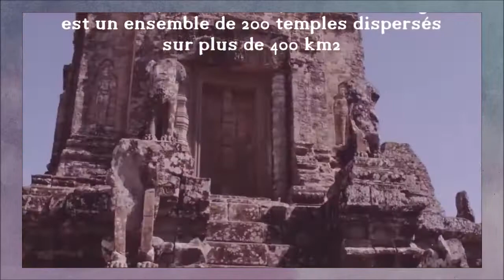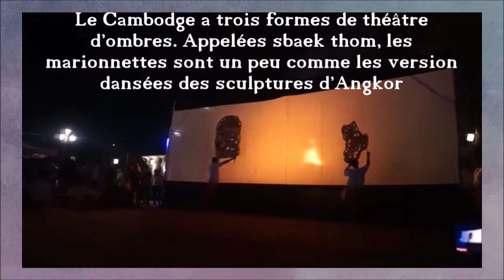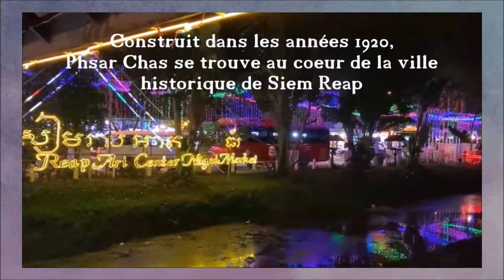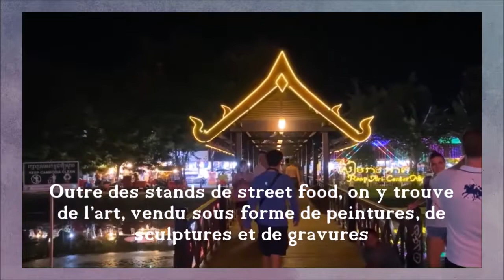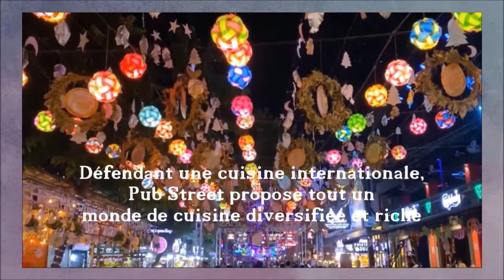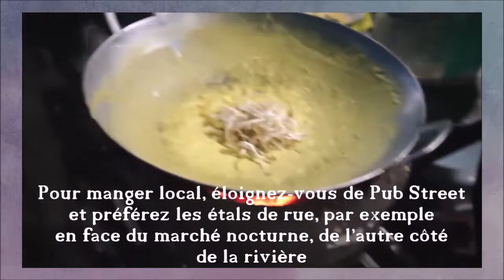Siem Reap, aux portes d’Angkor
Porte d'entrée des célébrissimes temples d'Angkor, Siem Reap est en constante évolution pour devenir une ville moderne, dynamique, ouverte sur le monde. Point de départ d’excursions dans un Cambodge rural et authentique, Siem Reap est un incontournable absolu lors d’un voyage au Cambodge. De l’artisanat à la gastronomie, du théâtre contemporain aux balades dans les villages flottants sur le Tonle Sap, Siem Reap et ses alentours vous invitent dans un Cambodge aux émotions fortes, authentiques, entre traditions et vision d’avenir.
Pour accompagner la vidéo et aller plus loin, vous pouvez lire cet article